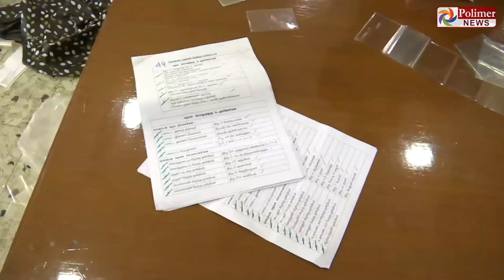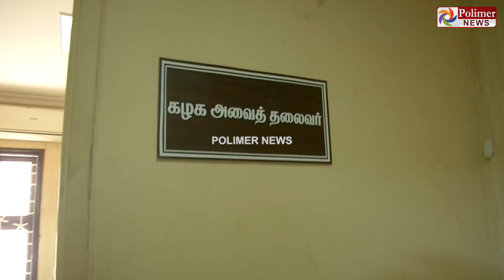அடித்து உடைக்கபட்ட ஜெயலலிதா அறை.. களேபரத்துக்கு பிறகு வெளியான காட்சிகள்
அடித்து உடைக்கபட்ட ஜெ., அறை.. பீரோவை புரட்டி போட்டு துவம்சம்.. செங்கோல்., வெள்ளி பொருட்கள் இல்லையாம்.. அதிமுக அலுவலகத்தின் உள்ளே நடந்த களேபரத்துக்கு பிறகு வெளியான காட்சிகள்..